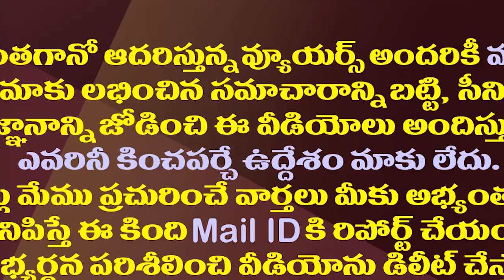బావ కళ్ళలో ఆనందం నింపలేవా బాలయ్యా?| Balakrishna Will Not Intervene Despite The TDP Being In Trouble